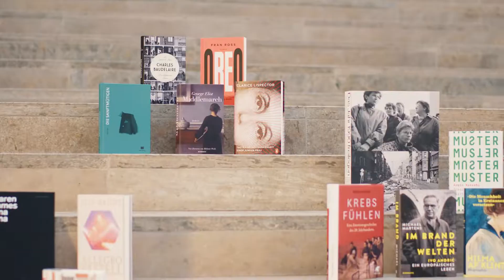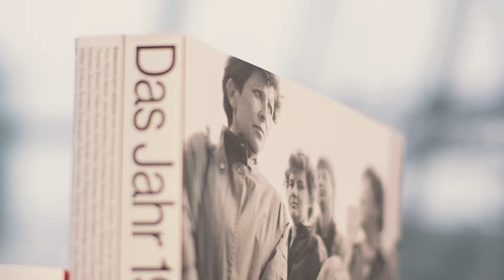Preis der Leipziger Buchmesse 2020: Die Nominierten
Die Jury hat entschieden: Aus 402 eingereichten Titeln stehen die 15 für den Preis der Leipziger Buchmesse 2020 nominierten Bücher und ihre Autoren in den Kategorien Belletristik, Sachbuch/Essayistik und Übersetzung fest. Am 12. März erhalten drei der Nominierten zur Leipziger Buchmesse den begehrten Preis.